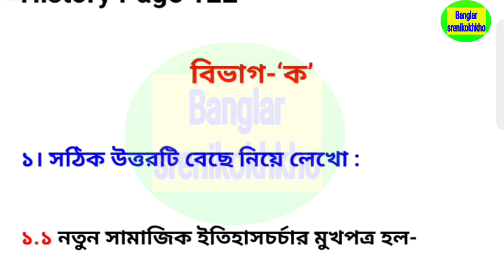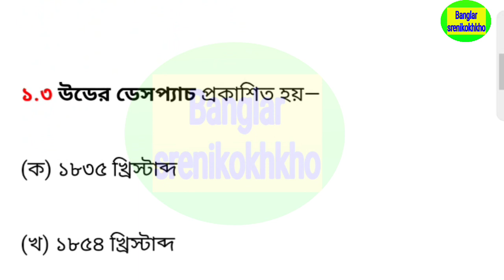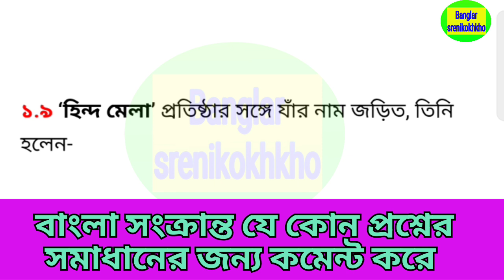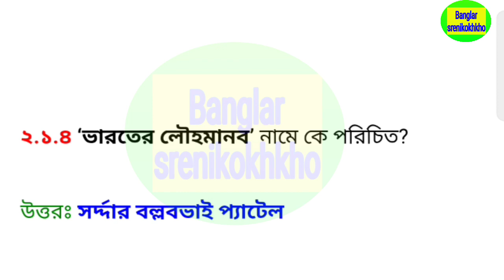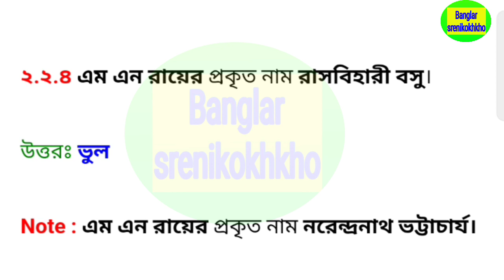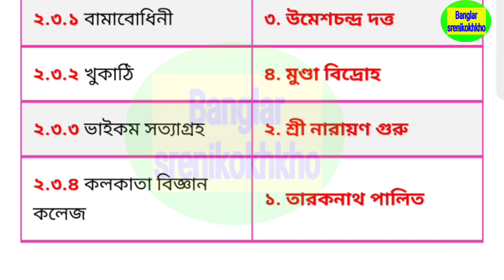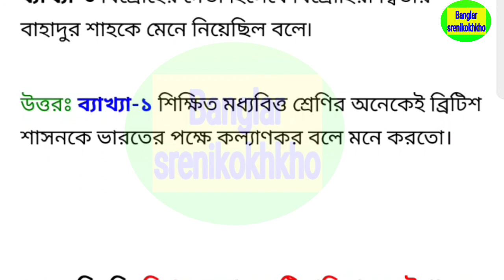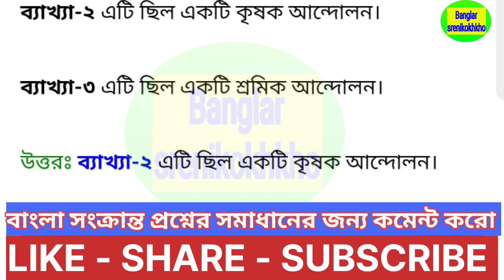Madhyamik Abta test paper 2023 history solution , Abta test paper 2023 history solution class 10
Abta
Abta test paper 2023
Abta test paper 2023 history solution
Abta test paper 2023 history solution page no 122
Abta test paper 2023 history solution class 10
Abta test paper 2023 history solved
Abta test paper history solve 2023
Bangla sikshayatan
abta test paper 2023 class 10 solved
abta test paper madhyamik 2023
Banglar srenikokhkho